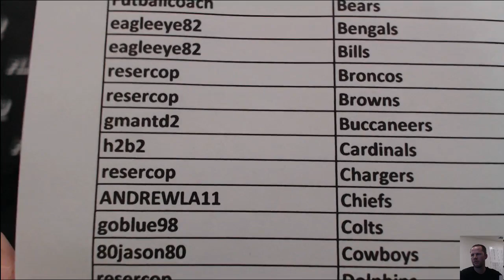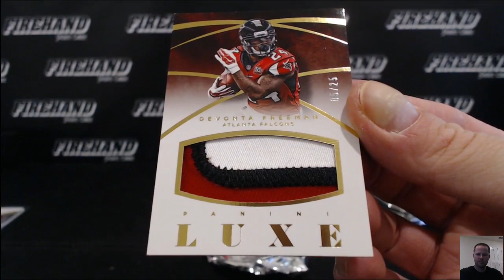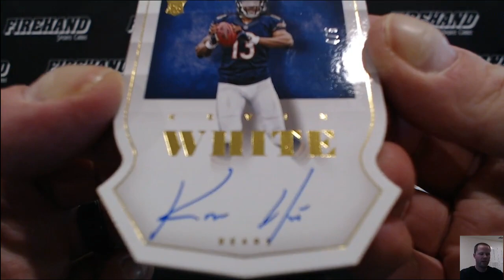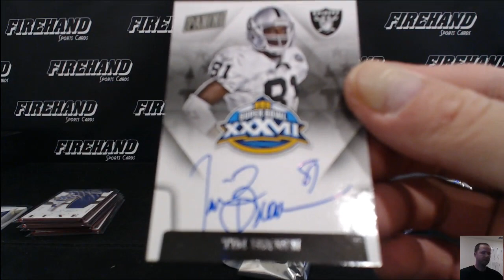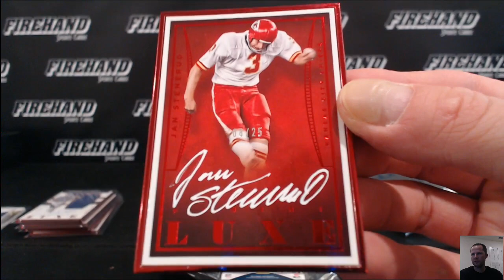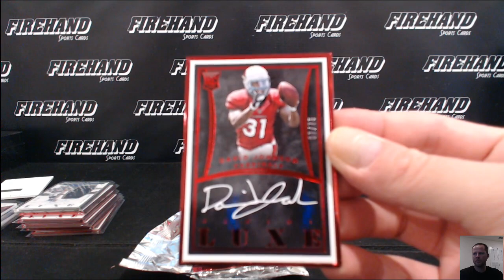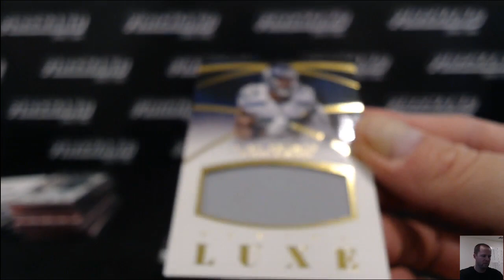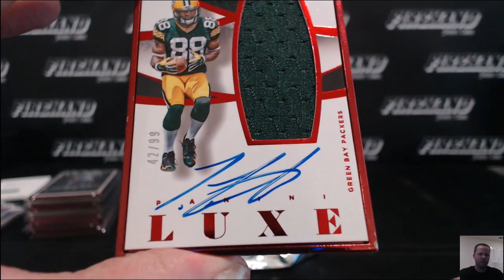2015 Panini Luxe Football 5 Box Case Break PYT #7 ~ 7/13/16